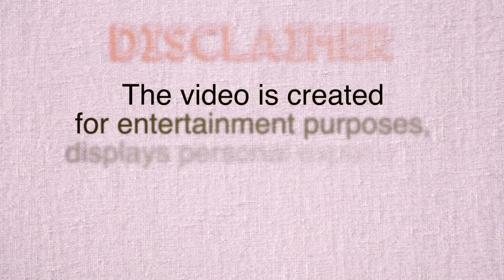СOOL IDEA from a laminate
Made from defective laminate. What can be made from laminate? Use of laminate residues. Homemade use laminate with your own hands at home. In this video, I will show you how I made a work area at home. How to make a table from laminate? Laminate wall covering. Corner of the master of laminate.

MY TOOLS:
3D printer Creality Ender-3 -- (Banggood)
JGAURORA A5S 3D printer -- (Banggood) Hilda Drill
Hilda Oscillator
SKYRC T6X80 Charger

goo.gl/lTXljH - Instuctions
goo.gl/Jy8Xjd - Parcels, Reviews, Tests
goo.gl/RtQfXg - Water Device
goo.gl/u4Snhv - Interesting Ideas
goo.gl/LzpXou - Repairs
goo.gl/lzM9Yg - Toyota Camry Gracia
goo.gl/zOHwUB - The use of plastic PET bottles DIY

I share all that I am doing own hands at home. The channel you will see homemade, crafts, repair of equipment, experiments, tests, unpacking and review products from China (Aliexpress), various household manual. I also will share my inventions and interesting ideas to improve and simplify the life (life hacking).

Movies shown on that channel, show the personal experience and are entertaining. For all that you do, you answer yourself. Observe caution and safety rules.